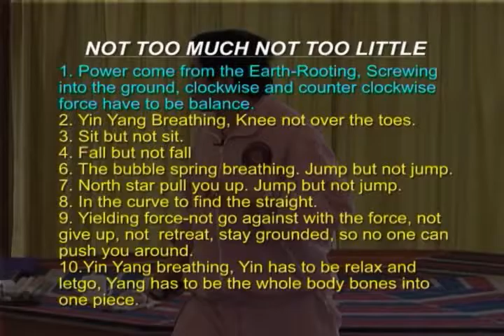Power Comes From the Earth Rooting